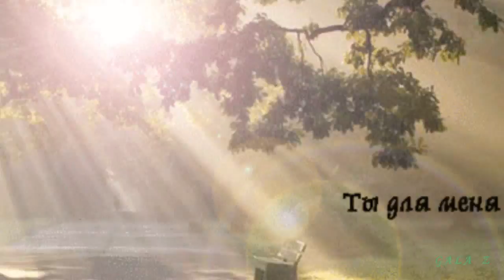ПОЙ ЛЕТИ МОЯ ДУША СЛОВА Ю ОСИЯН,ИСПОЛНЯЕТ ИРЭН МЕДОВАЯ МОНТАЖ ГАЛИНА ЗНАМЕНСКАЯ